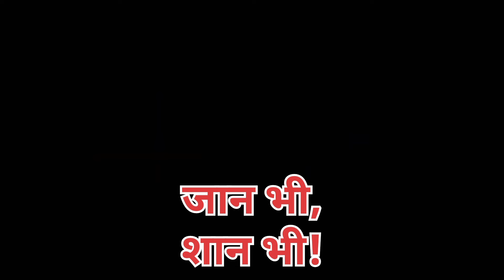#3037 भट्टे पर मशीन मे अच्छी परफोर्मेंस इस ट्रैक्टर में 7 तरह की PTO हे 💪💪💪💥